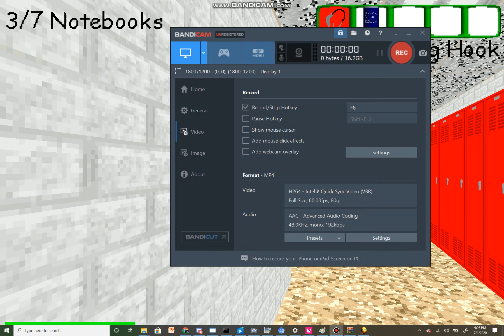Ms. Pomp Gets Mad!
ms pimps got mad bee cause i did not go to class

0:00 - Nothin
0:17 - Mrs Pomp Gets MAD!
0:38 - Pomp's cool down!
0:57 - OKAY THE END